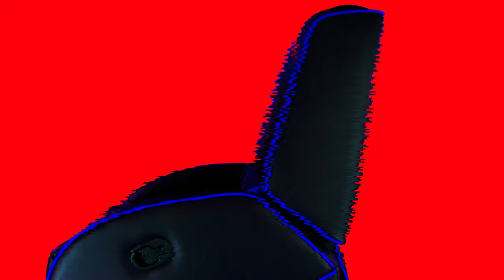Introducing the Spieltek Gaming Recliners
How to describe the Spieltek Recliners? That’s easy.

COMFORT.

Capital C. Capital O. Capital everything. Comfort you can sink into, comfort you can spend hours in, comfort you can even fall asleep in.

All that—but designed for gamers.

It’s simple, really: Gaming from the Spieltek Recliner is gaming in unparalleled comfort.